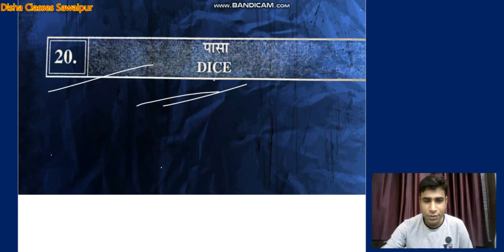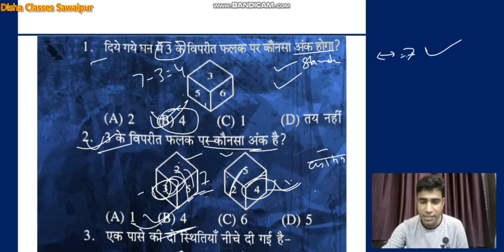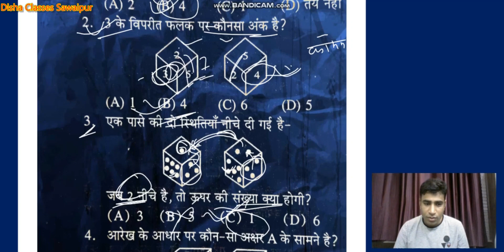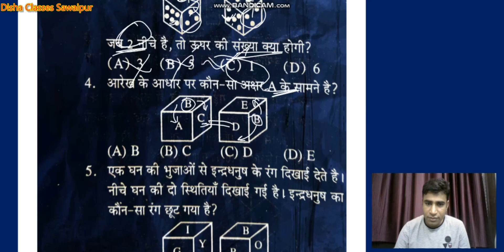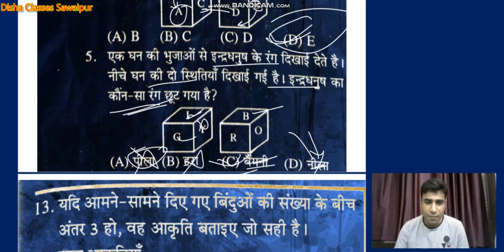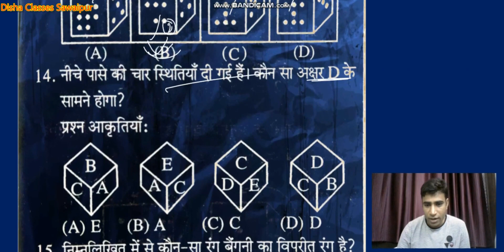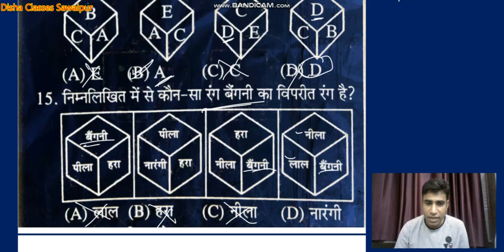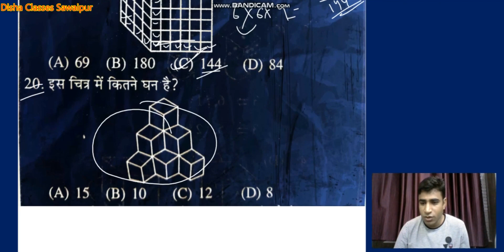पासा/ Dice 🎲 Reasoning by Dushyant Kumar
Reasoning by Dushyant Kumar

Disha classes Sawaipur

यह क्लास पूर्ण रूप से प्री डीएलएड/बीएसटीसी की तैयारी के लिए समर्पित है।
आप सभी से विनम्र निवेदन है कि जो विद्यार्थी प्री बीएसटीसी की तैयारी करना चाहते हैं उनके साथ यह वीडियो शेयर अवश्य करें।
इस चैनल पर उपलब्ध सभी वीडियो प्री बीएसटीसी की तैयारी के लिए बहुत कम समय में शानदार और सटीक कंटेंट उपलब्ध करवाने वाले हैं।